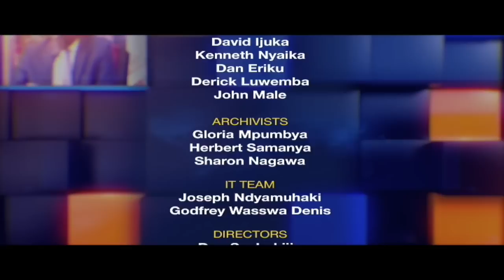Understanding the Eastern DR Congo conflict | ON THE SPOT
After a 24-year hiatus in which they were pushed to the jungles of the DRC, the Allied Democratic Forces this week made another attempt to launch a guerilla war in Uganda staging two. attacks in the Western District of Ntoroko. The sharp-witted response from the UPDF may have calmed tension in the region but it left gaping questions unanswered. What has become of Operation Shujaa, a costly but necessary effort of the UPDF in the Eastern DRC designed to stop the ADF? What does the attack portend for the region where peace efforts are currently underway to solve the Eastern DRC problem?